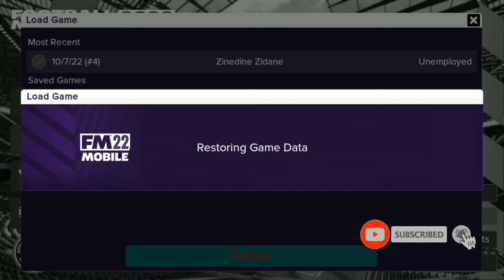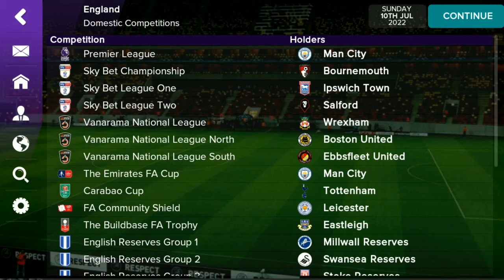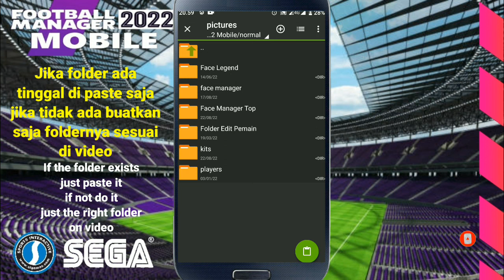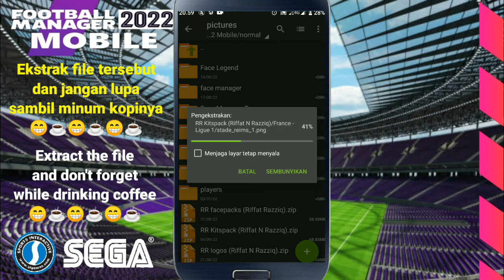Cara Pasang Logopack Kitspack Facepack Football Manager 2022 Mobile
Yang mau nanyak tentang Football Manager 2022 Mobile mampir ke IG sy :
gak subrekkk gk follow gk di respon 👌

semoga sahabat semua di berikan kesehatan dan rezeki melimpah selalu Aamiin